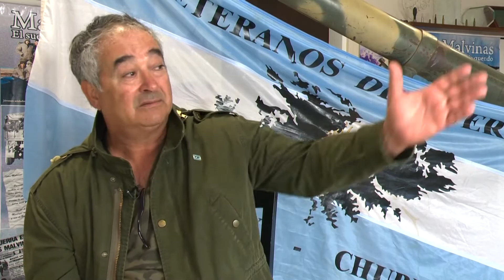Centro de ex combatientes de la ciudad de Trelew | Malvinas 40 años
Cómo fue enterarse de la designación para ir a combatir, lo duro de esos primeros momentos de bombardeos y sus experiencias en combate.